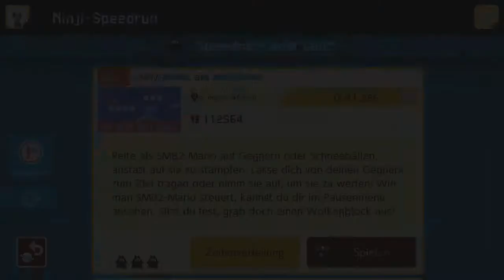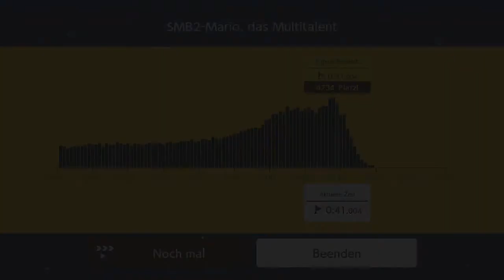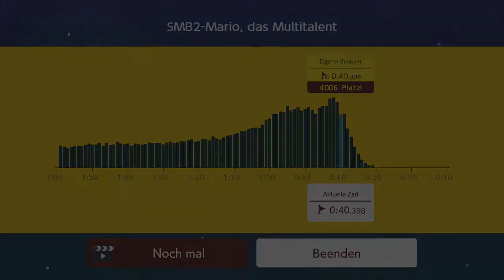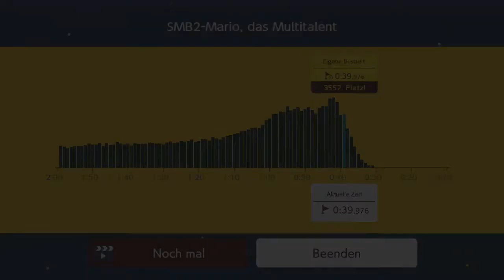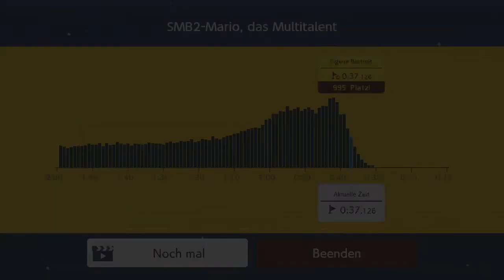[329] Rückkehr zur Schneeballschlacht || Super Mario Maker 2 (Blind) – Let’s Play